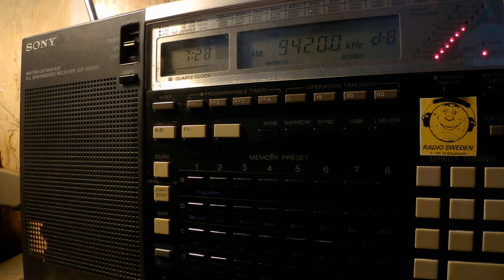07 08 2017 Voice of Greece in Greek to WeEu 0727 on 9420 Avlis tx#3